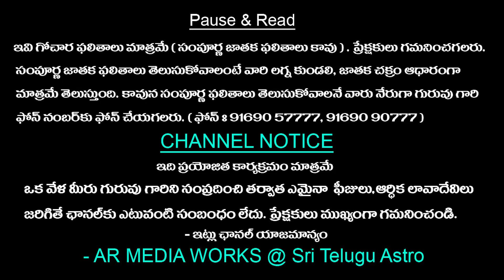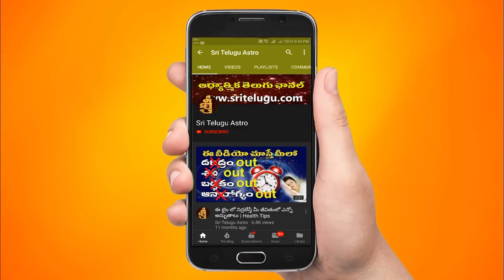Mesha rasi Varaphalalu || March 19th To March 25th weekly Horoscope In TELUGU